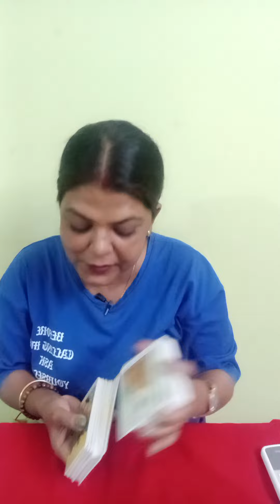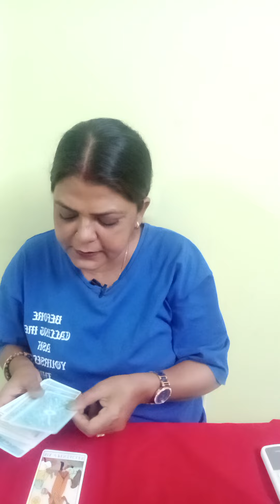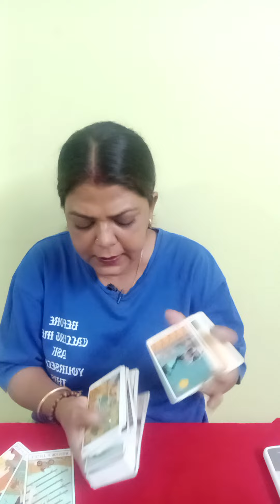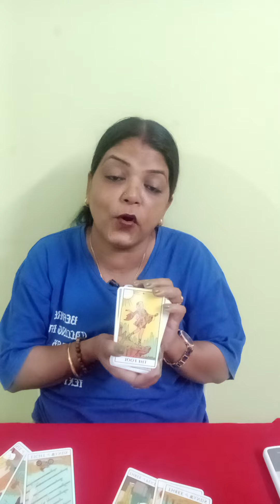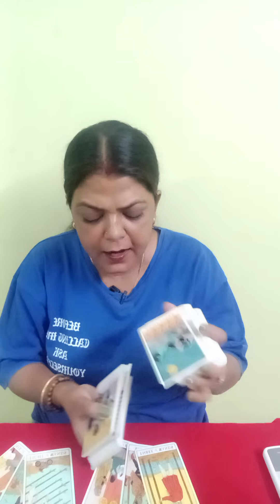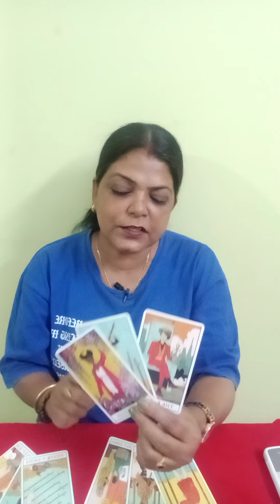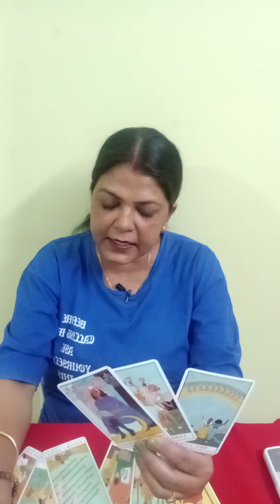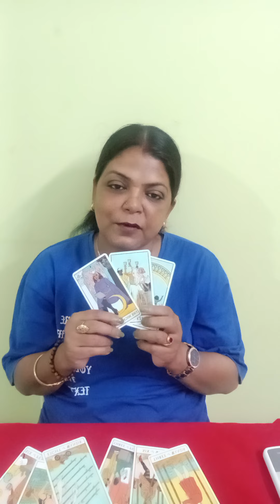LIBRA ♎ TULA RASHI ❤️ LOVE ENERGY CHECKING FOR 72 HOURS (@BALAJI7 )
LIBRA ♎ TULA RASHI ❤️ LOVE ENERGY CHECKING FOR 72 HOURS AP KE PERSON KI CURRENT FEELINGS GENERAL TAROT PREDICTION (@BALAJI7 )